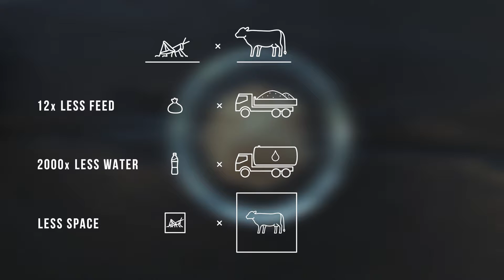SENS: All-Natural Bars Packed With Cricket Protein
At SENS, we've created unique cricket flour protein & energy bars - 100% natural, protein-filled & sustainable. The future of food.